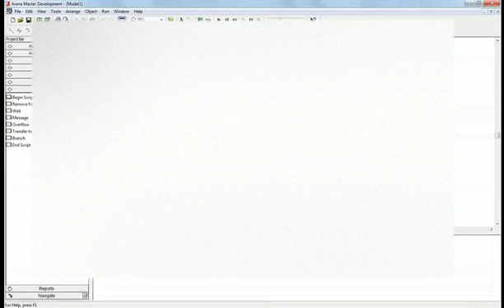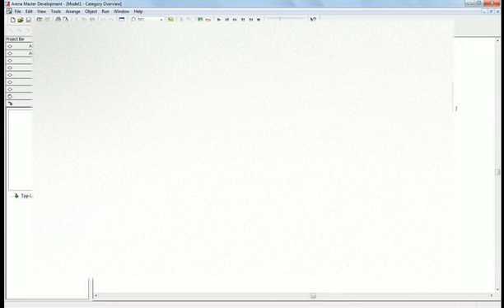Arena Simulation 1D 2D Variables array matrix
arena simulation 1D 2D array variables